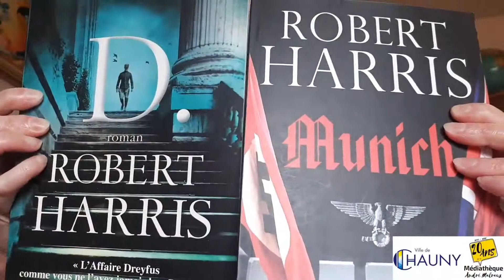LES ŒUVRES de Robert Harris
Il était une fois, Robert Harris. L’un des auteurs de romans historiques  favori de Laëtitia. Il  a une vision originale de l'histoire avec des personnages qui vivent au plus près les moments cruciaux. Munich, D, Conspirata, Conclave, Imperium, Dictator, ... il y a forcément un Robert Harris qui vous plaira !